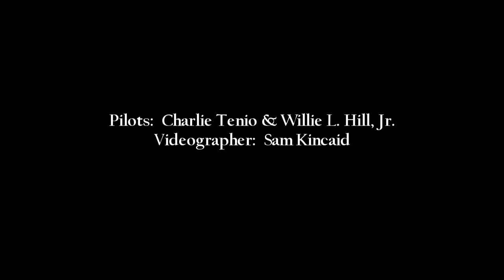Battle of the Avro Vulcans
One of my fly buddies was impressed with my foam build Avro Vulcan, so he asked me to build one for him.  This is a brief video of Charlie's maiden flight and with me joining the fun by putting my plane in the air with his.  Speed is the name of the game with this model and it flies extremely well.